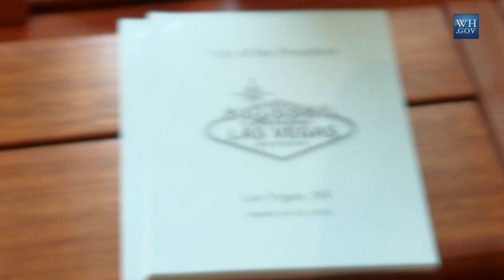West Wing Week: 08/28/15 or, "From the Telegraph to the Smartphone"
This week, the President spoke with clean energy powerhouses in Las Vegas, WNBA superstars back at the White House, and the leaders who rebuilt New Orleans. That's August 21st to August 27th or, "From the Telegraph to the Smartphone."